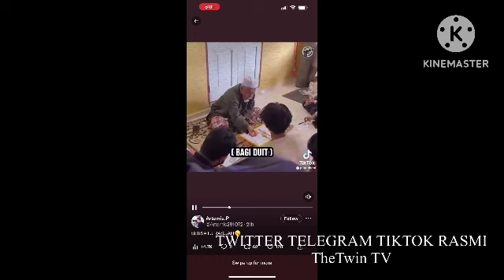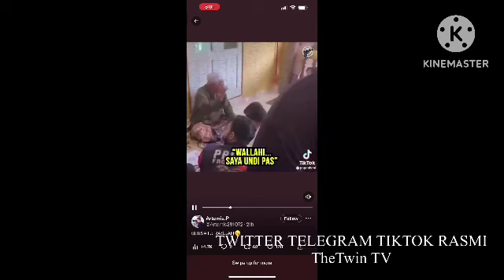HADI AWANG TAKIYUDDIN LANGSUNG TAK SANGKA KEGIATAN PAS INI TELAH DIRAKAM SECARA RAHSIA! Betul ke ni?